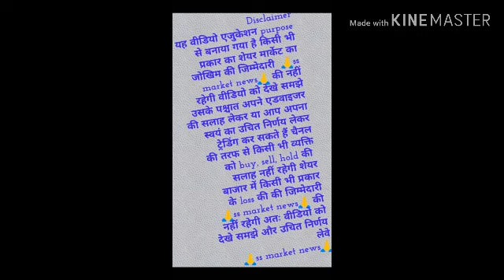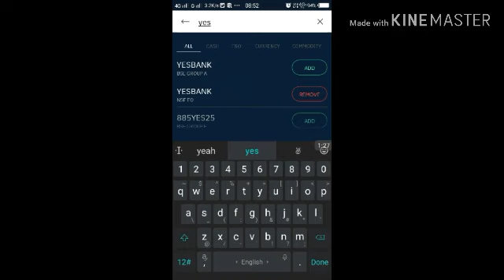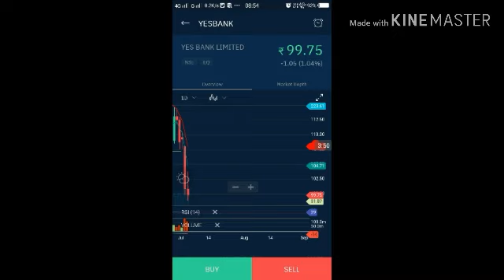PC jeweller & yes bank very important update 7689871065 whatsapp ss market news